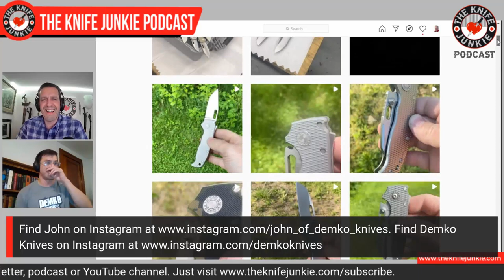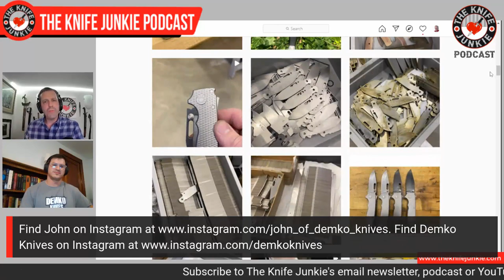John Demko of Demko Knives - The Knife Junkie Podcast Episode 234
John Demko, Demko Knives, joins Bob "The Knife Junkie" on episode 234 of The Knife Junkie Podcast.

John works with brother Andrew in Wampum, PA to create innovative, hard-use folding knives. He worked with Andrew and Lynn Thompson at Cold Steel through some of the brand's most successful and innovative years.

In the past year, John has been critical in putting Demko Knives on solid footing as not only a custom knife company but, with the mass produced AD20.5, a production knife company.

You can find John Demko on Instagram

🔪 SHOPPING FOR A KNIFE 🔪
The Knife Junkie Knives for Sale Webpage --